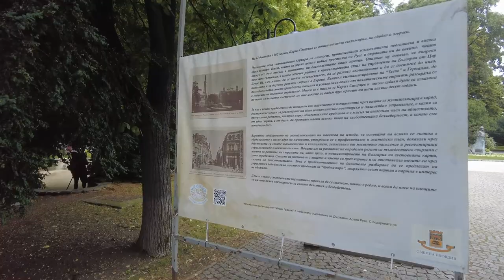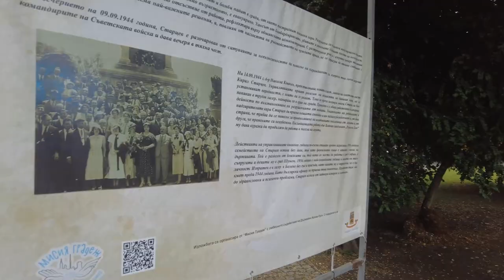Tsar Simeon Garden or ParkПарк Цар Симеонова градина. - Plovdiv Bulgaria - ECTV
“Tsar Simeon Garden” Park
Парк „Цар Симеонова градина“

Surrounded by long-lived trees, fresh air, a playground and immediately arranged restaurants, Tsar Simeon's Garden is a small paradise on the earth

The Tsar Simeon's Garden is one of the most beautiful gardens in Plovdiv. Established in 1892. by Lucien Shevals , it keeps its lovely figure. Located in the central area, it is one of the emblematic areas for visiting. It has a gazebo and fountains, several iconic monuments and fountains, including the classic fountain of the goddess of fertility Demeter, "fisherboy" and "Bear." The monuments are of Bulgarian spiritual leaders, there are also contemporary sculptural compositions and sculptures: Lucien Shevals. Hristo Botev, Nayden Gerov, Soul Hadjidekov Vasil Petleshkov, Georgi Sava Rakovski. But if there is something that most attracts the eye, than it is the Singing fountain, built in the middle of the lake, turned into a major attraction for both locals and guests of the city.

restaurants, Tsar Simeon's Garden is a small paradise on the earth. The green nature, the flying like a gust laughter, the festivals and puppetry artists make you feel unearthly. The garden is a place for recreation, walking, inline skating and bicycle. It was declared a monument of park art and it fully deserves it. Its size, which is not so big, makes it accessible, easy to walk around, but perfectly adequate for peace and tranquility. The garden is bursting of colors, music and animals. The visitors can simply relax on a bench, play chess at specially created for this purpose marble tables or sprawl on fresh grass and contemplate the sky or the branches of a tree, wrapped in beautiful green leaves.